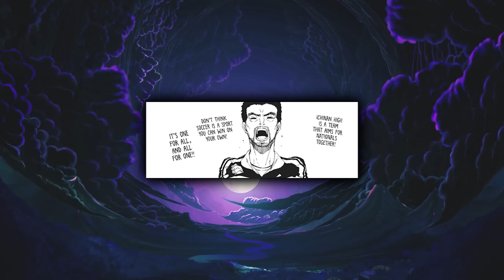Journey of a Weak Player to Become a world High Rank-SSS Soccer Player || Manhwa Recap